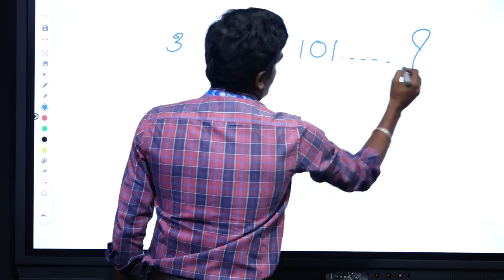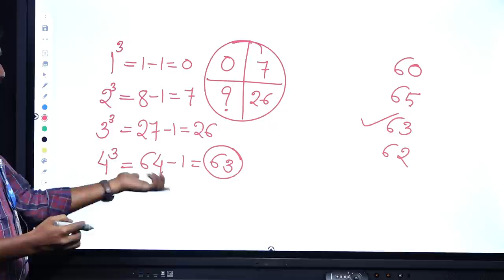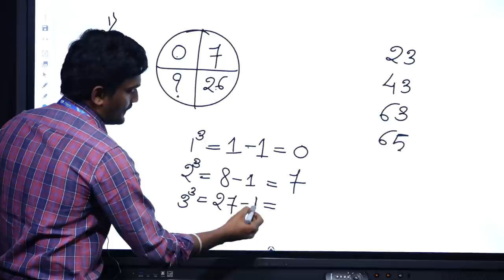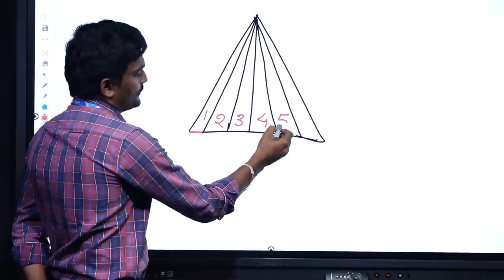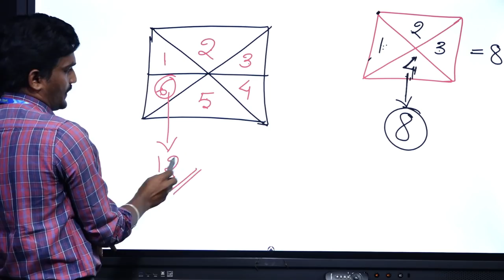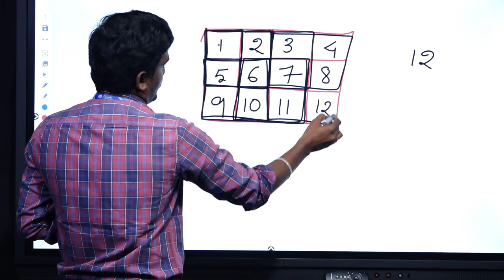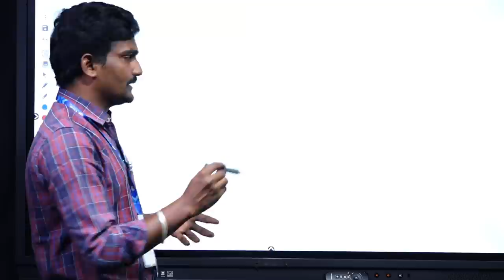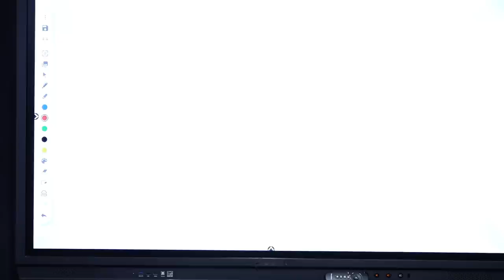PSI & PC Exams-2021||ಮೆಂಟಲ್ ಎಬಿಲಿಟಿ ಸರಳ ವಿಧಾನ||Part-01||Mental Ability Online Class||By Ningappa Sir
Mental Ability, Human Computer Shakunthala Devi, S Ramanujan Magic Square and Magic Number,  Shortcuts To Solve problem, Clock Problems, For IAS/UPSC/KPSC/KAS/PSI/PDO/FDA/SDA/PC